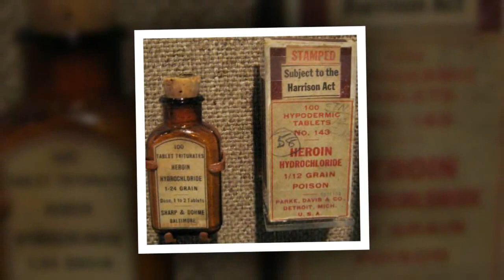ТУРФА ОЛАМНИНГ СИЗ КУТГАН КИЗИК МАЪЛУМОТЛАРИ ТОП--10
Эркакларга караганда айёллар эркаклардан 4 марта куп бора севганининг тугилган кунига совга сотиб олишаркан.
Эркаклар эса совга сотиб олиш борасида айёллардан оркада буларкан.Негаки эркаклар купчилик холларда севган
айёлини тугилган кунини эсдан чикариб куяркан.
шунга ухшаш кизикарли маълумотларни Турфа Олам хозирги видеоролиги оркали сизнинг эътиборингизга такдим килади.

Произведение «ТУРФА ОЛАМНИНГ СИЗ КУТГАН КИЗИК МАЪЛУМОТЛАРИ ТОП--10» созданное автором по имени AKATOR, публикуется на условиях лицензии Creative Commons «Attribution» («Атрибуция») 4.0 Всемирная.